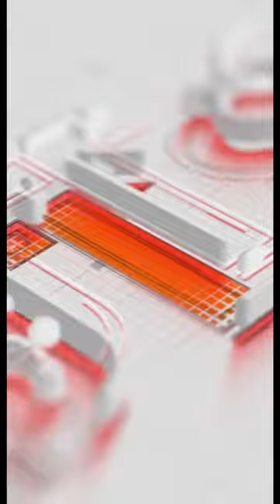Dispensing Machine.DTS-2302.DTS machinery.